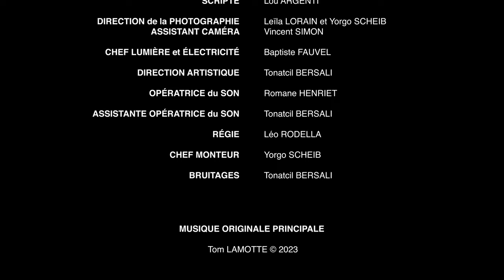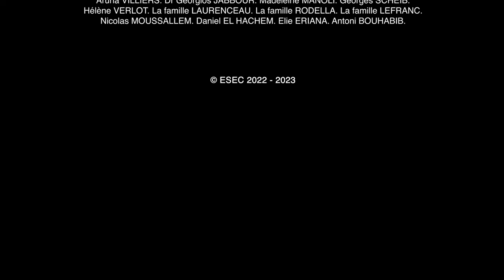Film - EMI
Carl, un père de famille tout à fait ordinaire, rend une banale visite à sa mère, Madeleine. Mais rapidement, il se rend compte que quelque chose ne va pas. Cherchant des réponses, il suit les voix et les lumières, avant de comprendre que sa vie est en danger, et qu’il doit à tout prix sortir de là où il est.
Film de fin de cycle 1 écrit et réalisé par les étudiants de l’ESEC – Paris (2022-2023).
End of first year film written and directed by students of ESEC Film School (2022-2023) - Produced by ESEC – Paris (France).

Comédiens : Cesare CAPITANI, Arlette NAJSZTAT, Rose GASTAUT, Gbaleah THOMAS, Lucie TONARELLI, Esteban d’HOLDER, Brice Hermite VIDAUD, Renan SAVIDAN, Noé DEZA DJA, Léo RODELLA.

Réalisation : Yorgo SCHEIB
Scénario : Yorgo SCHEIB et Lou ARGENTI
Assistante à la réalisation : Héloïse LEFRANC
Scripte : Lou ARGENTI
Cheffe opératrice : Leïla LORAIN
Chef lumière et électricité : Baptiste FAUVEL
Assistant caméra : Vincent SIMON
Opératrice du son : Romane HENRIET
Assistante opératrice du son et Direction artistique : Tonatcil BERSALI
Régie : Léo RODELLA